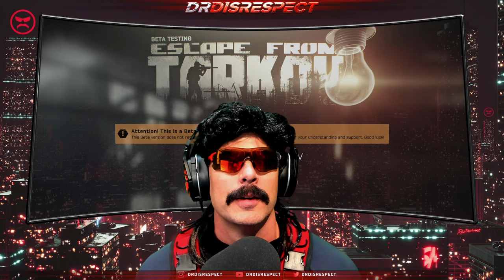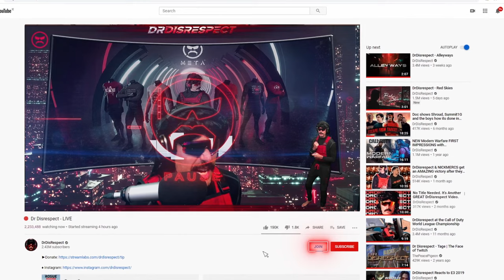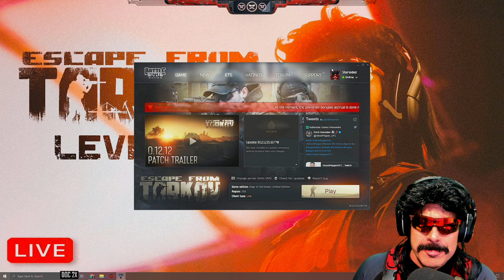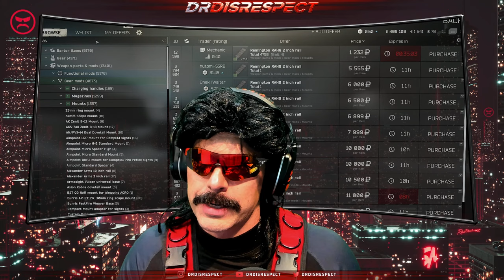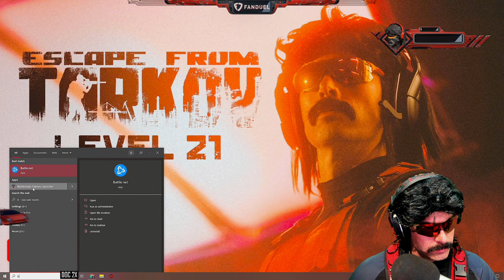🔴LIVE - DR DISRESPECT - TARKOV W/ DRLUPO - LEVEL 21